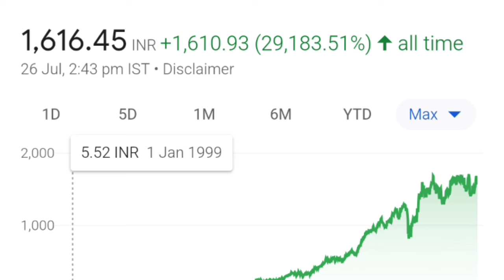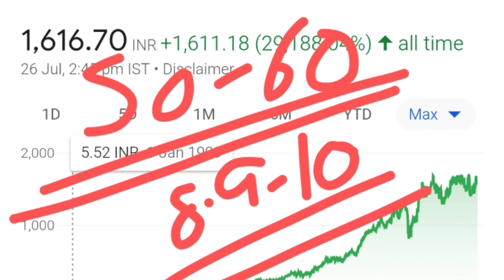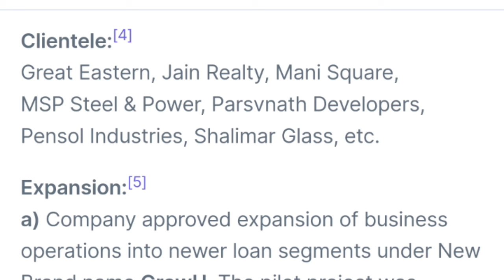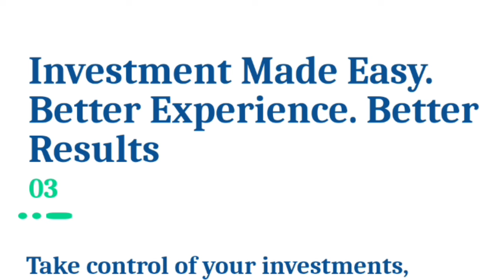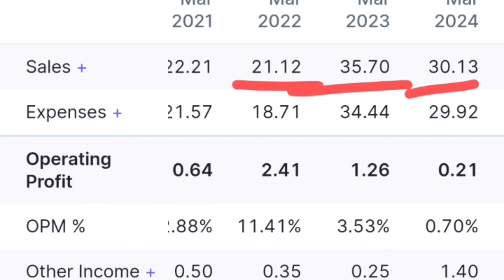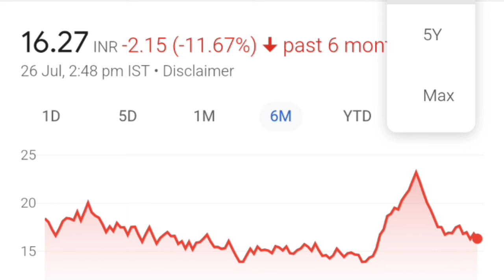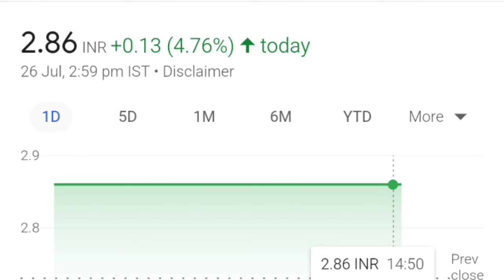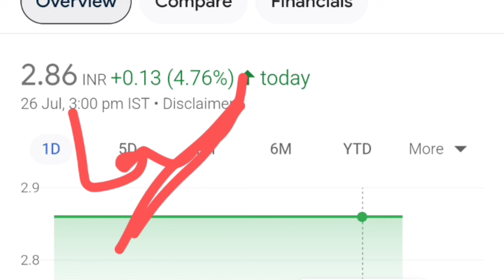₹29 | best Bank sector stocks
Topics:-

today intraday shares to buy
best cement stocks to buy in india
best railway stocks for long term
latest penny stocks to buy
best infrastructure penny stocks in india